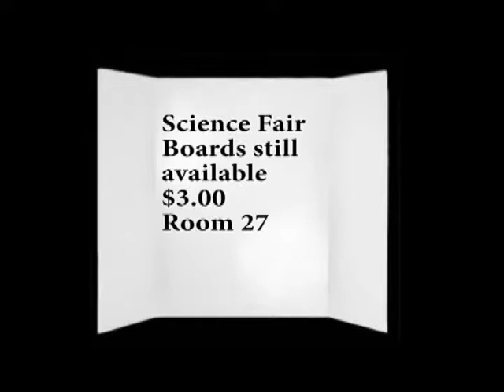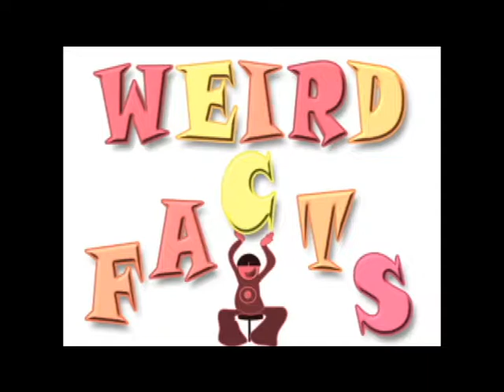Season 3 22